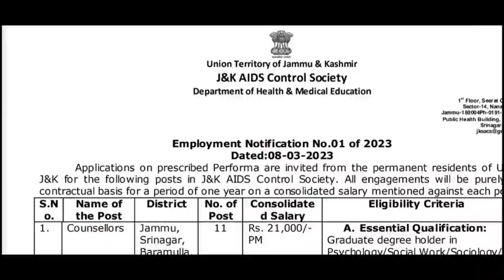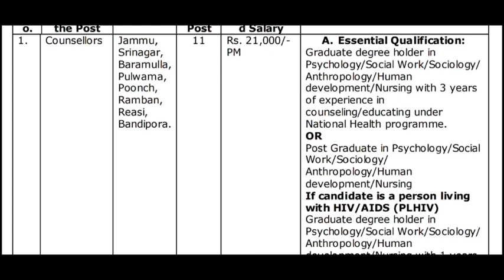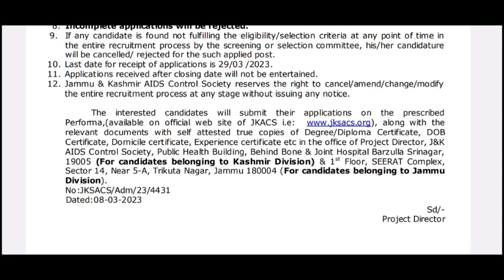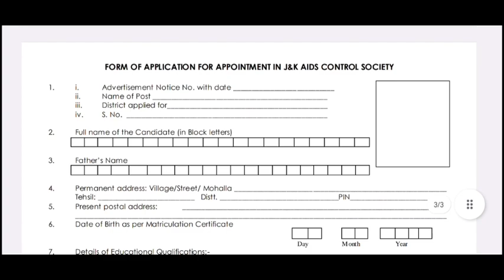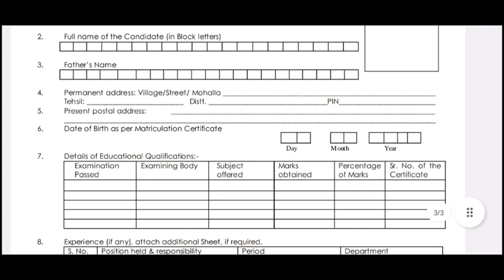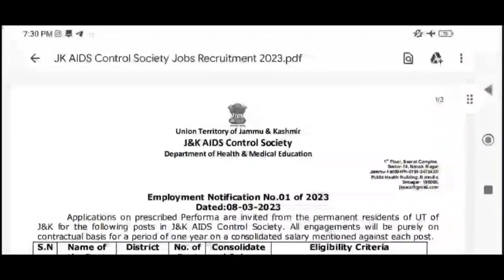J&K NEW JOB VACANCIES OUT ||DISTRICT WISE